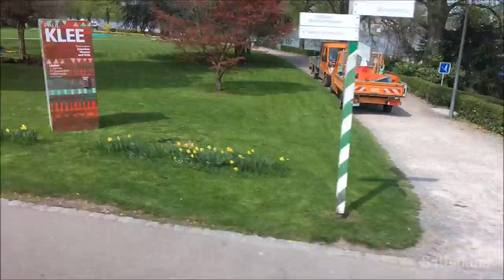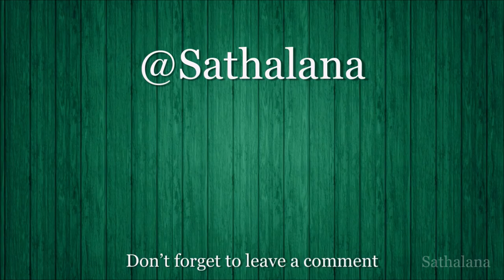Crossing over from Mainland Germany to Lindau island.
Lindau (officially in German: Lindau (Bodensee)) is a major town and an island on the eastern side of Lake Constance (Bodensee in German). It is the capital of the Landkreis or county Lindau, Bavaria, and located near the borders of Austria (Vorarlberg) and Switzerland (St. Gallen and Thurgau). The coat of arms of Lindau town is a linden tree, referring to the supposed origin of the town's name (Linde means linden tree in German). The historic town of Lindau is located on an 0.68-square-kilometre (0.26 sq mi) island, which is connected with the mainland by a road-traffic bridge and a railway dam leading to Lindau station.
New videos from around the world every day, Sathalana world is a collection of videos I’ve filmed all over the world.
Licencing:
If you want to use my footage for personal or non-profit uses, you are fine to use it in your own project for FREE, although I would like to be notified, via twitter or Email if this is the case.  (@Sathalana)
If you want to use my footage for commercial use, such as for a documentary or for use in your business or on your website, please contact me via email or twitter and I’d be more than happy to discuss that.